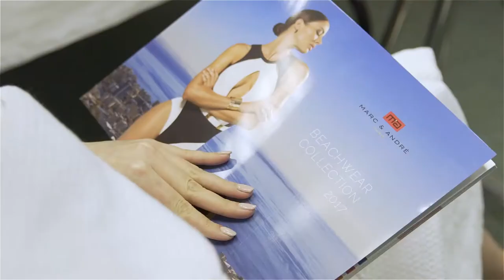Photo Shoot for Official Catalogue MISS RUSSIA 2017: Marc & André Swimwear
The country’s most beautiful girls at the official photo shoot of the National Beauty Contest: the finalists of Miss Russia 2017 wear exclusive Marc & André swimsuits.